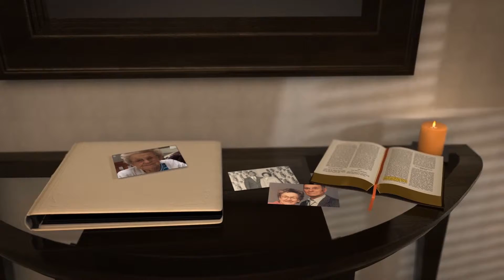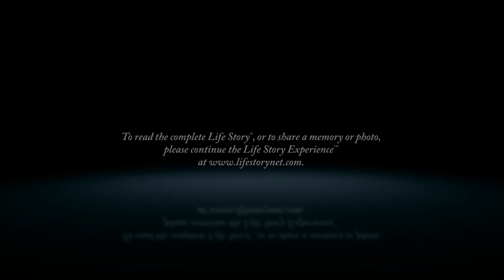Velma Homan - Life Story Digital Video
Life Story Funeral Homes present the life of Velma Homan of Vicksburg, MI. To read the obituary of Velma Homan, to read the full Life Story, or to leave a memory or comment, please